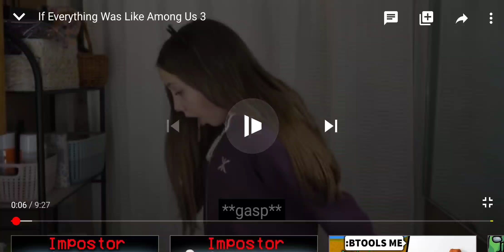Reds is Always sus